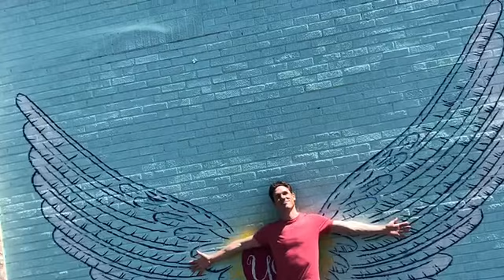40 days of Vlogging Day 5